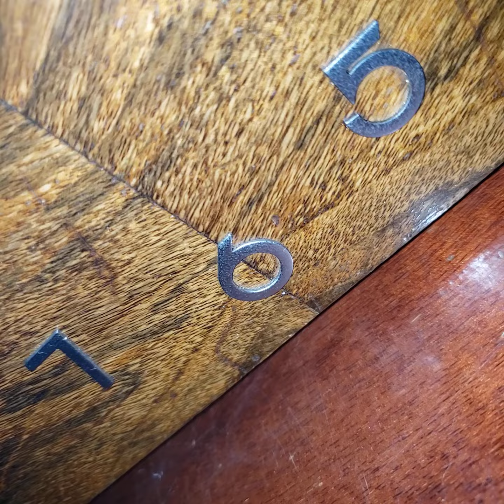Kaminuhr Art Deco 1945 FMS Mauthe / Reloj de Chimenea Art Deco Chapa de Raíz FMS Mauthe